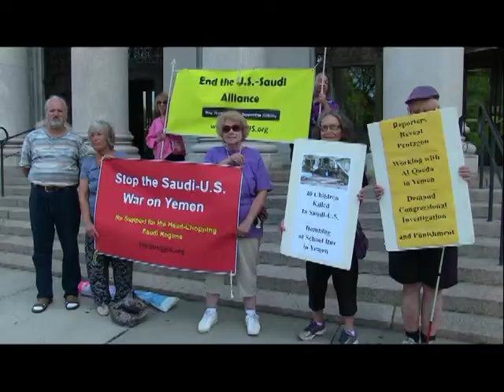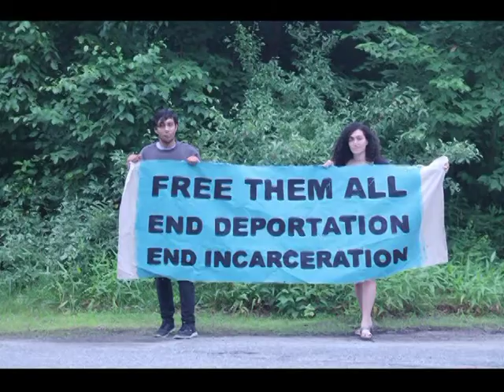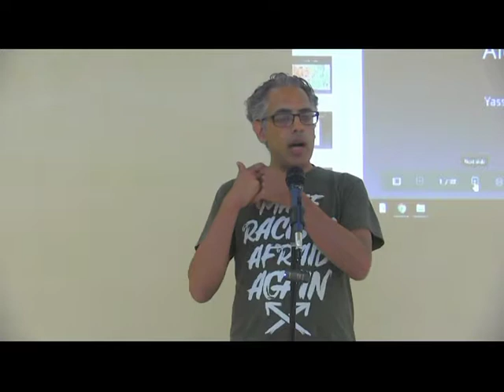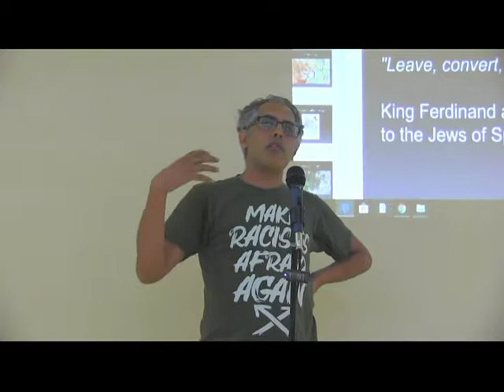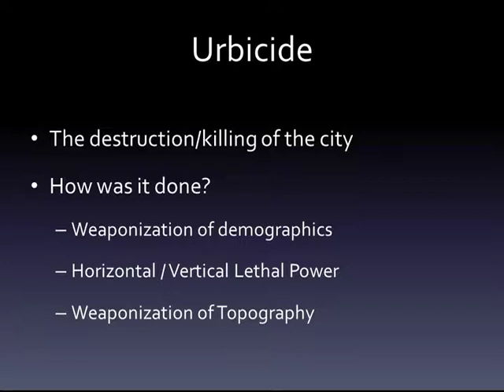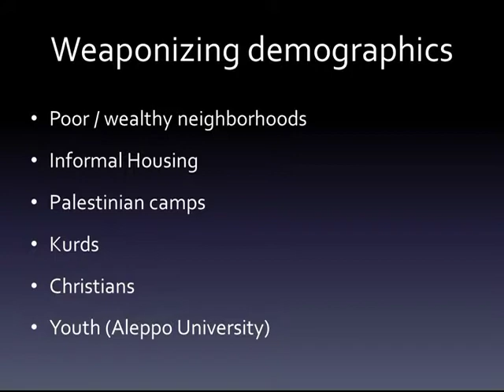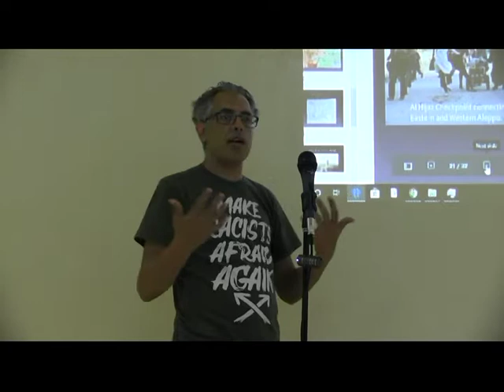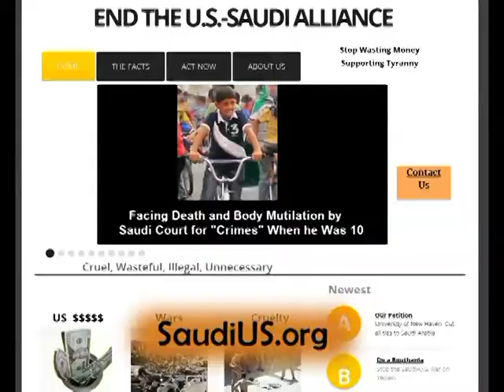Syria: the Politics of Death and the Politics of Life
Ha'aretz scoop on a connection between Jeffrey Epstein and a famous Israeli politician *** Israeli education minister says Jews marrying non-Jews is a "second Holocaust" *** FANG closes an ICE facility in Massachusetts *** featuring first part of Yasser Munif's talk about Syria and Assad's divide and conquer tactics *** program #805